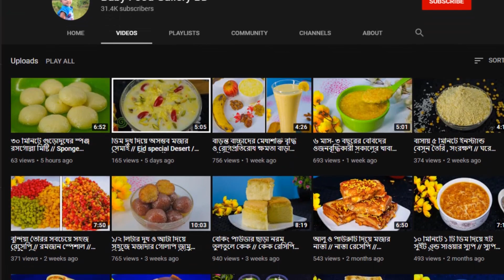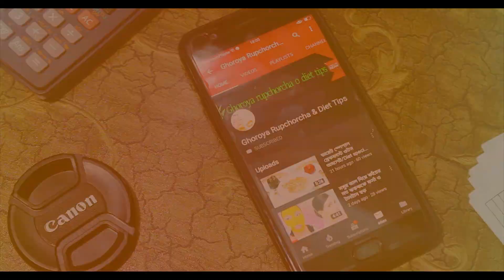বাচ্চাদের জন্য মাত্র ১ টি উপকরণ দিয়ে ঘি ও বাটার রেসিপি // ঘি রেসিপি // Homemade ghee & butter recipe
Hello viwer
Thanks .